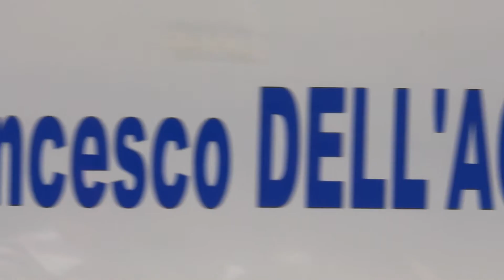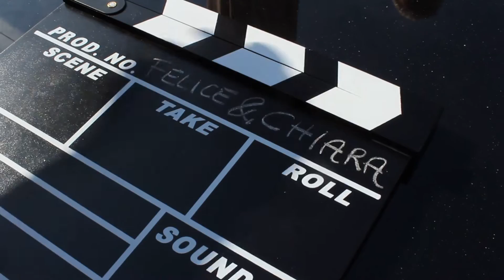inedite "Felice & Chiara - Il Giorno più bello"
Montaggio
Luigi TATARANNI

montaggio inedito di una preparazione lunga, estenuante ma DA RIFARE!